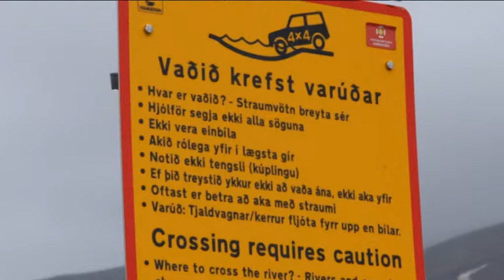Sumarmyndband 2008 I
summer08Isl